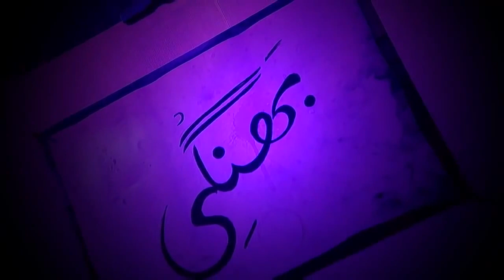Bhangi By Rizwan Butt ( Nescafe Basement 3 )